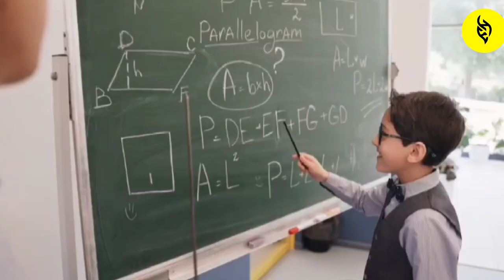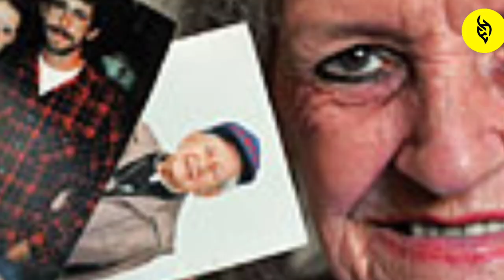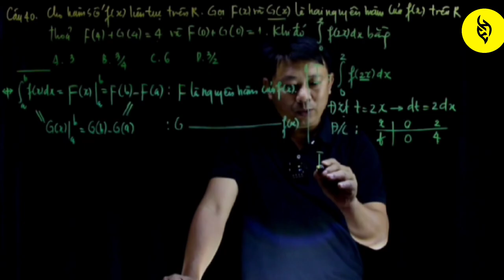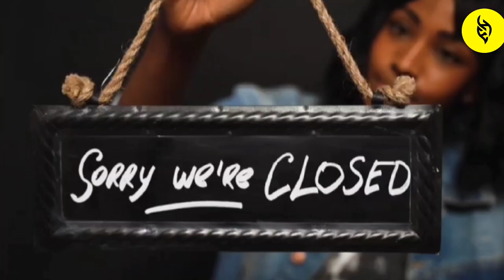Famous Youtubers के Secret Brand || facts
📸video tittle ( × _ × ): -- Famous Youtubers के Secret Brand || facts ||
🚨(Special note ) ( •_• ) : ---  This video is made only for education purpose, this video is not intended to hurt any person.⚠️